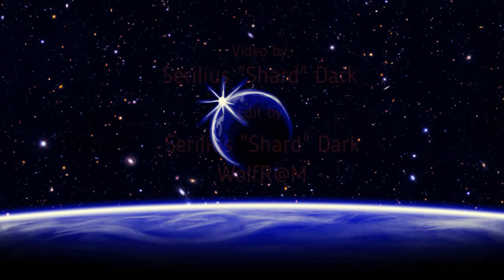MechCommander Omnitech - Day of Heroes campaign - Free Glengarry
Повстанцы захватили Гленгарри. Сепаратисты Скаи взяли легионеров в плен и удерживают в концлагере на севере. Тем временем повстанцы окопались в космопорте в Дункельде.
Лох Шеол и Колтбридж находятся поблизости и остаются верны Серому Легиону Смерти, но мы подозреваем, что сепаратисты выдвинутся для захвата этих городов.